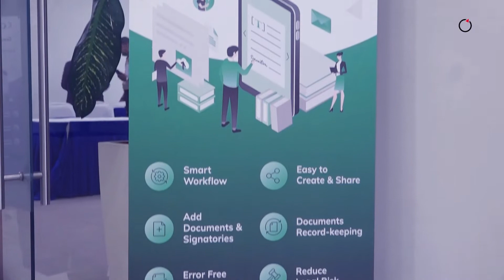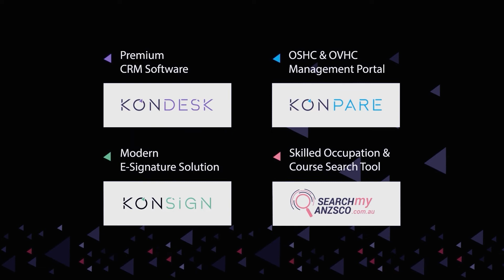Meet & Greet Event | Product Demonstration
To cater to the needs of EduMigration consultants and businesses, a grand ‘Meet & Greet’ event was held at the Fairfield by Marriott, Ahmedabad, Gujarat recently.

Product demonstration of KONDESK, KONPARE, KONSIGN & SEARCHMyANZSCO was exhibited by Palak Shah (CEO).

These innovative IT products are designed to automate agents’ tasks & increase conversions.

Nagendra Bisht (CHRO) and Hardik Chavda (Global Sales Head) had a great interactive session with the education and migration agents and entrepreneurs.

We heartily thank everyone for their trust and support!